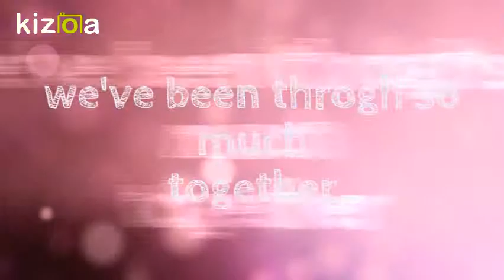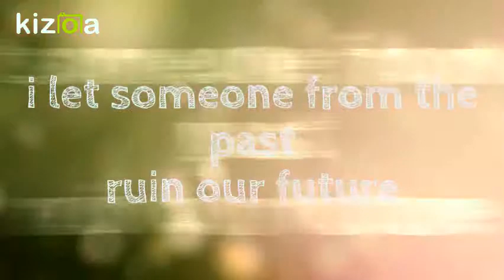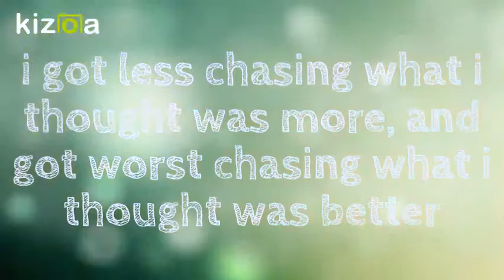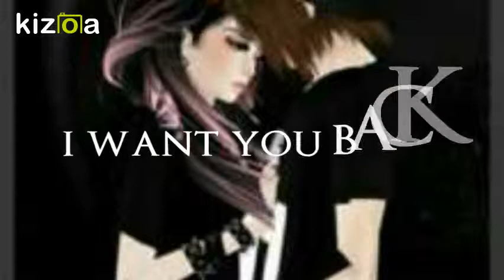Nate & Kate - Forever Lost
NF - Can You Hold Me (Audio) ft. Britt Nicole

NF - Lost In The Moment (Audio) ft. Andreas Moss

two songs from my favorite rapper out there now no copy right infringement intended just love the songs i hope u check out originals  channel subscribe 4 more, like and enjoy the video